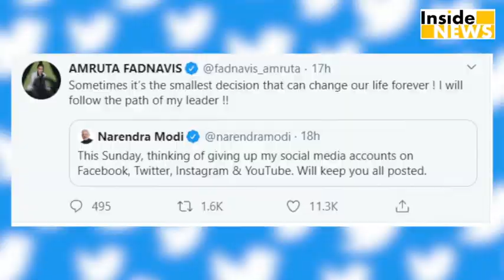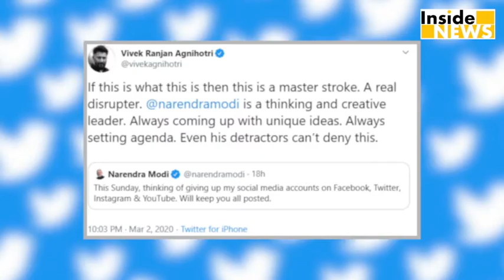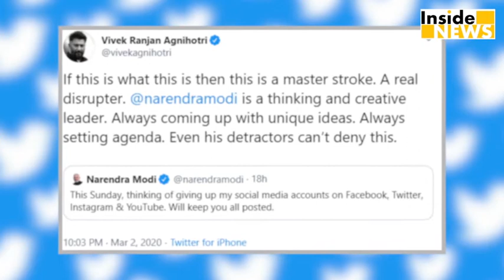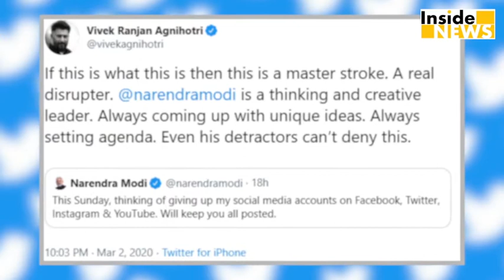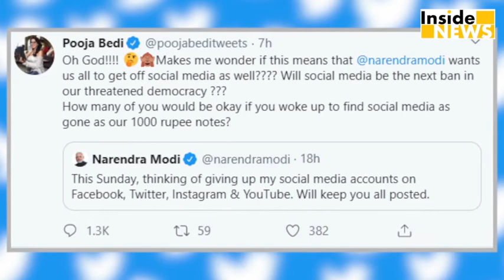PM Modi ने लिया Social Media छोड़ने का फैसला, तो Bollywood Stars दिया चौंकाने वाला बयान